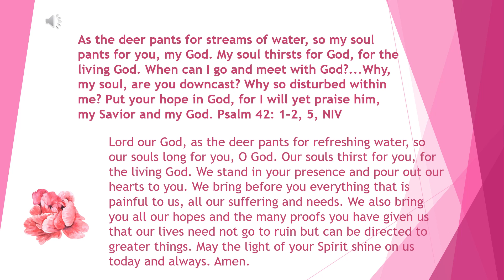Daily prayer 24 09 2023